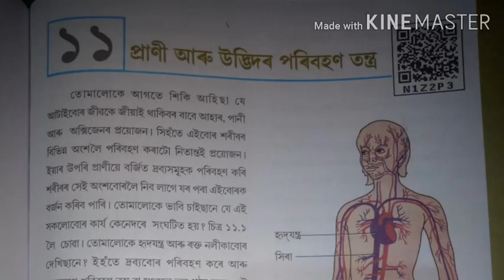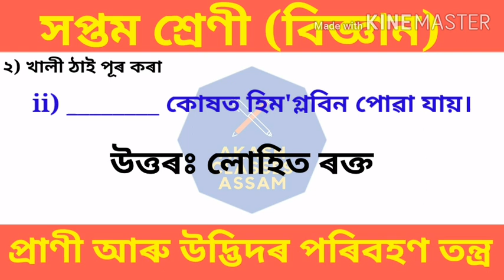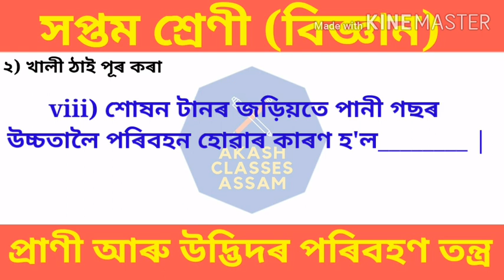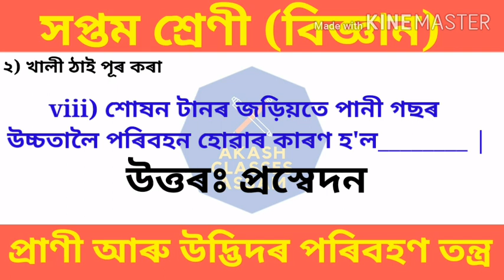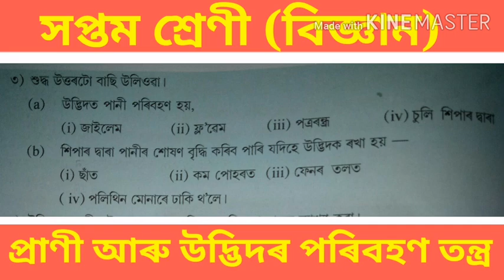Class 7 বিজ্ঞান (Lesson 11) Questions Answers (PART:1) Science ASSAM সপ্তম শ্ৰেণী প্ৰশ্নোত্তৰ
Here in this video students of class VII of scert assam will get some of the important questions and answers The name of the lesson " Transportation in Plants and Animals"
It is the 11th lesson from the Science Textbook. Do watch it and also share it among your classmates and friends.